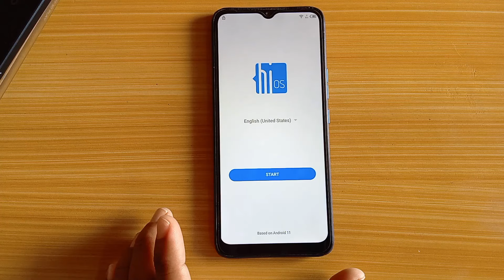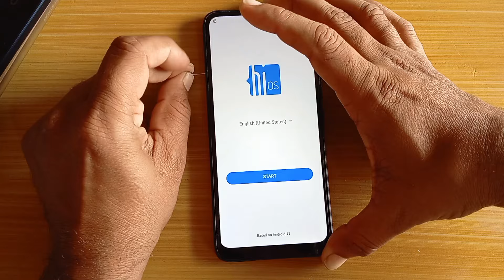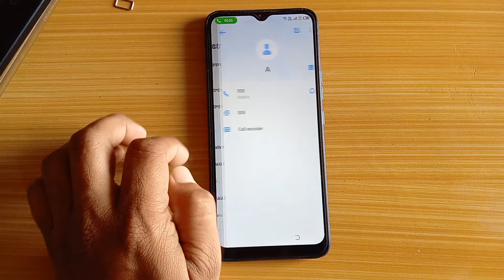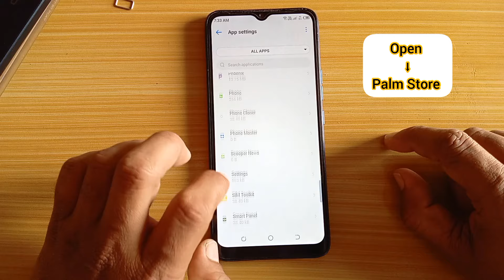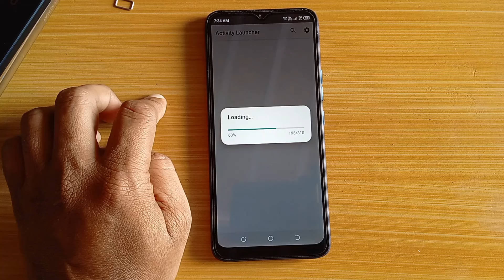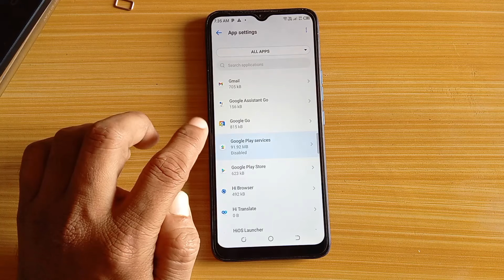Tecno Pop 5 / Pop 5 Lite Frp Bypass || Tecno (BD2P / BD4) Google Account Bypass New Method 2024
🎬️ Vivo Y21 Frp Bypass Android 12 Without Pc New Security 2024 | Vivo Y21 (V2111) Google Account Bypass

REGARDS:
MaxRoms